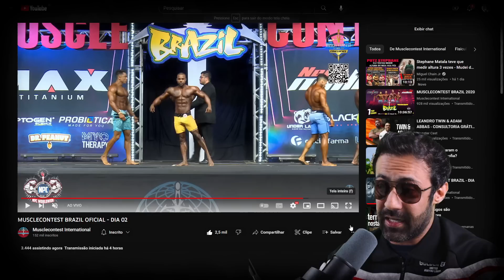FELIPE FRANCO DECEPCIONA NO MUSCLECONTEST BRAZIL